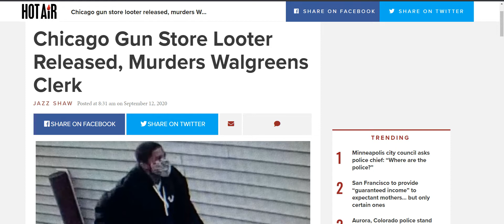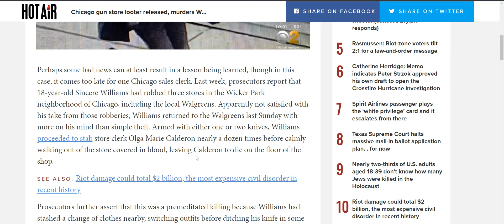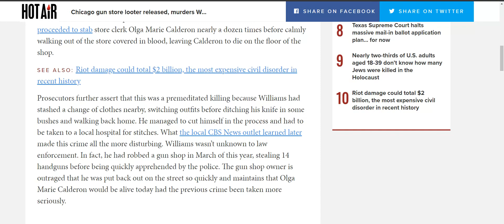Chicago Looter Released and then Kills Walgreens Store Clerk!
18 y/o Sincere Williams was arrested for burglarizing a gun store in March but was released only to kill a Walgreens store clerk this month!